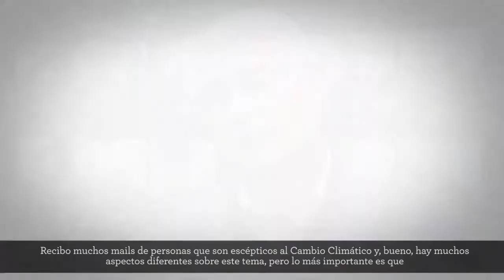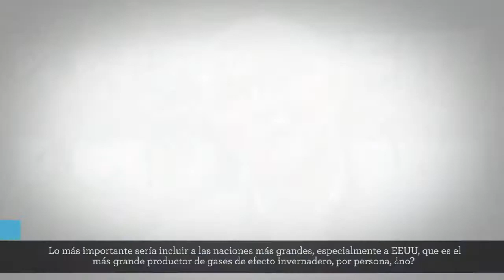Los glaciares y el cambio climático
Entrevista a Wlifried Haeberli, glaciólogo, profesor emérito del Departamento de Geografía de la Universidad de Zurich y miembro del IPPC

Proyecto: Glaciares
Producido por: Comunicaciones COP20, Ministerio del Ambiente
Fecha: Agosto 2014